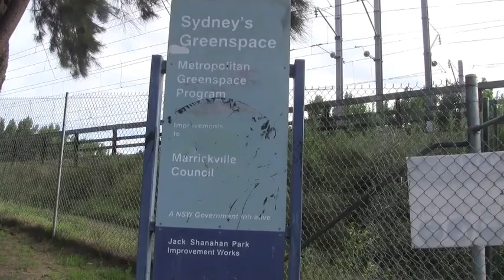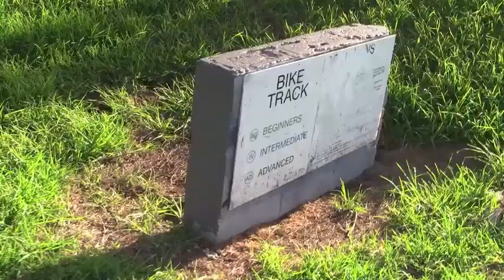Jack Shanahan Reserve Dulwich Hill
Park in Dulwich Hill tucked in between two railway corridors.  It has a tennis court, basket ball court & a great skate park section for both experienced & beginners.